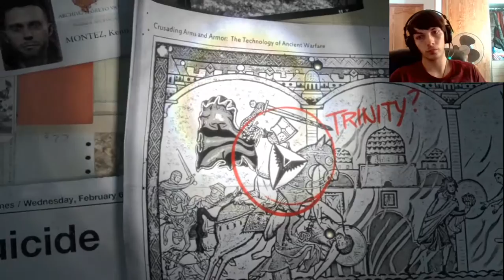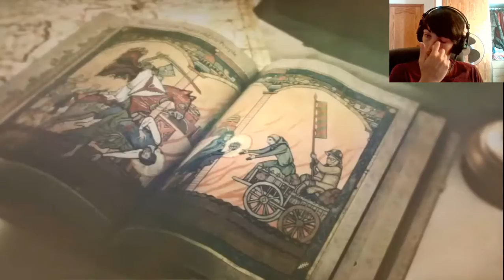yey! ve : "DarkSiders III | Modo Campaña  | Castellano | 7"